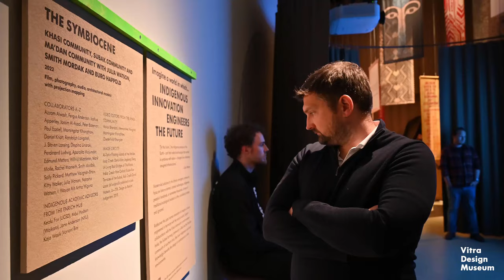Digital Talk “Botany and Building” with Julia Watson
Julia Watson explores the technologies of indigenous peoples. Her book »Lo-TEK: Design by Radical Indigenism« presents numerous examples and combines the perspective of design and architecture with traditional knowledge about botany and biodiversity. In conversation with Viviane Stappmanns, curator of the exhibition »Garden Futures: Designing with Nature«, she adresses how traditional knowledge about botany and nature can enrich our gardens and our lives.

Talk in the context of the exhibition
Garden Futures: Designing with Nature
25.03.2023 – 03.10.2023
Vitra Design Museum

An exhibition by the Vitra Design Museum, the Wüstenrot Foundation, and the Nieuwe Instituut.

The talk was recorded in May 2023.
Edit: David Pujadas Bosch